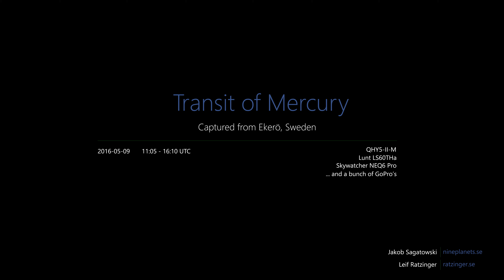Transit of Mercury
This shows the transit of Mercury on the 9'th of May 2016.
For this a h-alpha telescope was used, which shows light in the wavelength of around 656nm.
A frame was captured every five minutes.